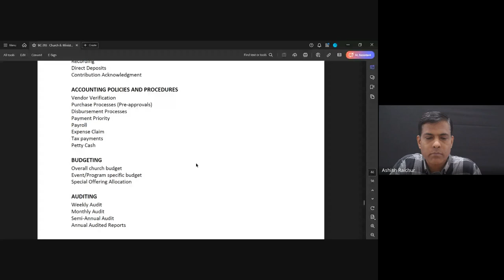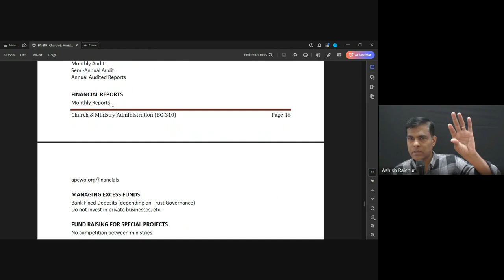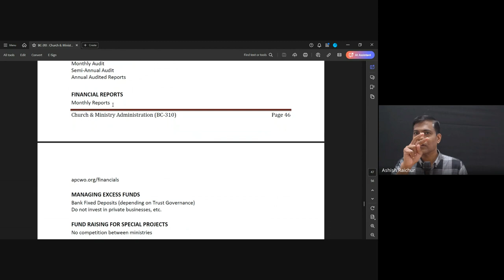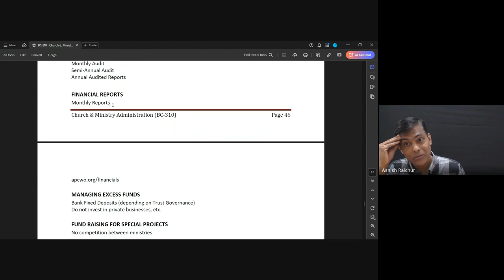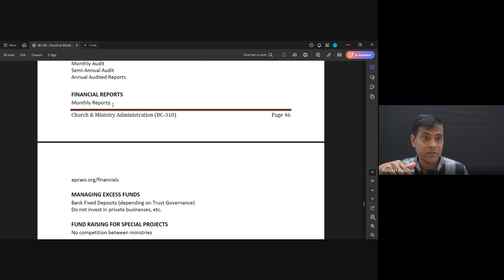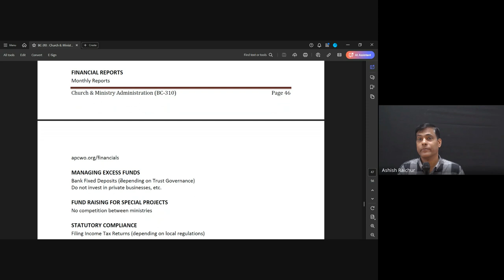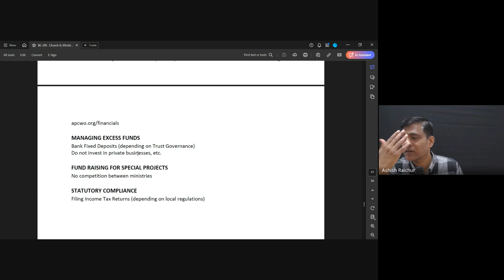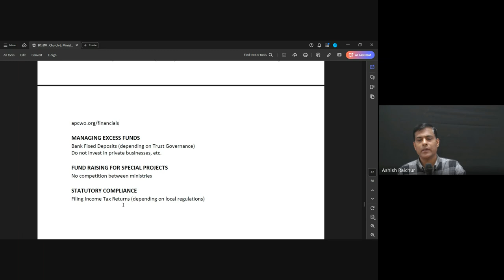Church & Ministry Administration | Lecture 18 : BC310-CMA-20241024